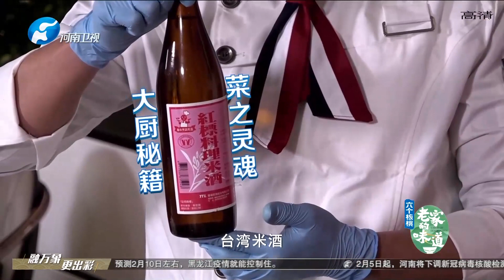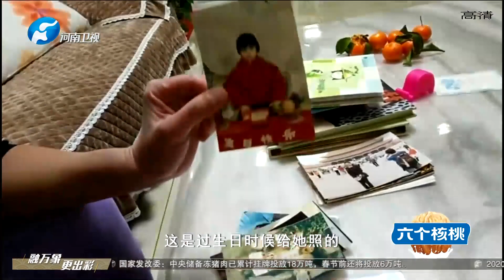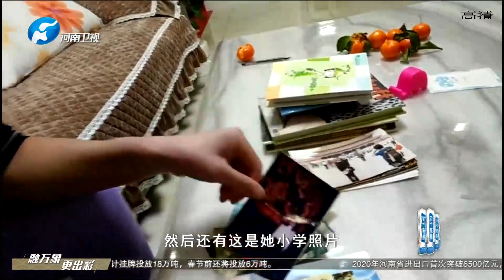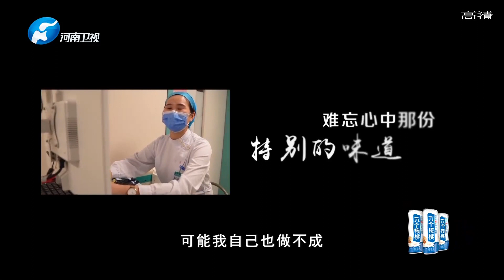老家的味道 20210203 ：邱老師現場掌勺，親自下廚制作臺灣控肉